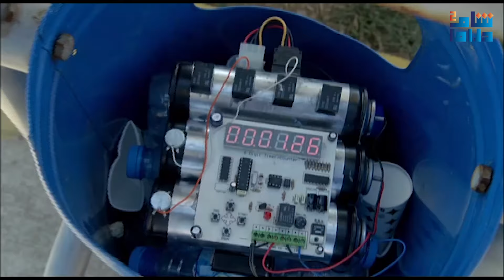مسلسل الفريق الاول الجزء الاول | الحلقة الرابعة و السبعون 74